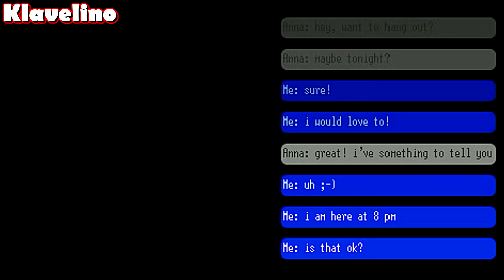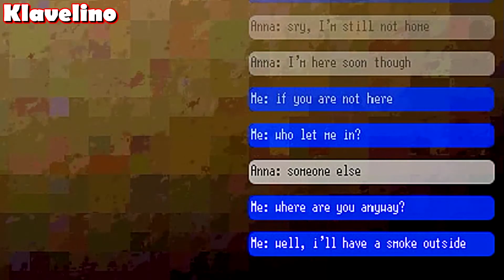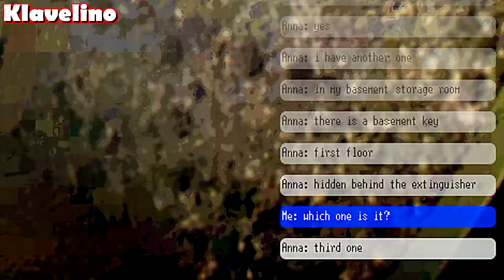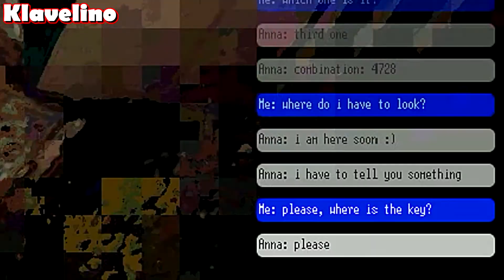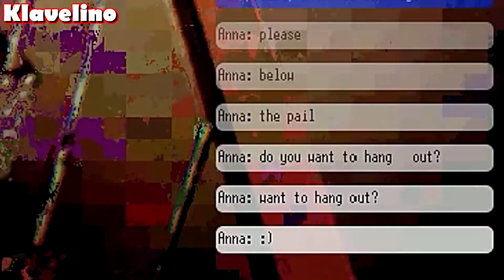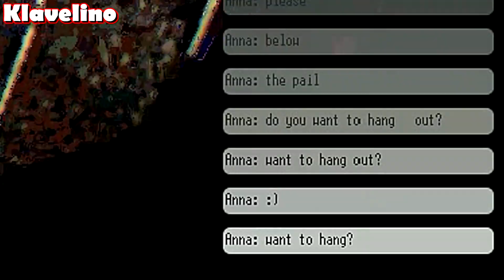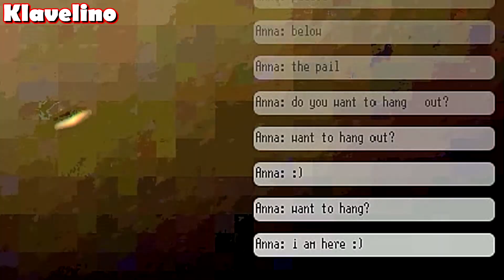Want To Hang Out? | DISCONNECTED | Walkthrough + Commentary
~Next video - 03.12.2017 How every Thursday and Sunday~
Hello Guys and Girls! Klav here. I am feeling very nice right now! Finally I am able to sit. Anyway. In this video Klavelino plays horror game - Disconnected.

If you liked my gameplay, press that thumbs up button for me. :)

I will see you in my next video! Peace out. ✌